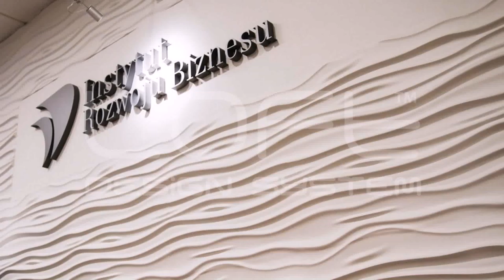Panele Od Loft Design System - Gif Maker DaddyGif.com (see description)